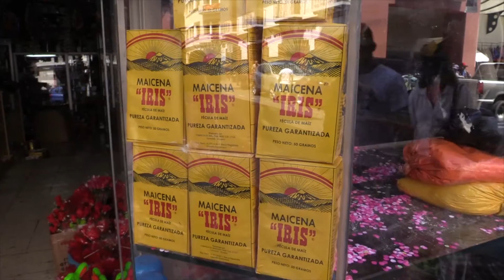La venta de productos de carnaval en días previos se mantiene a la baja.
En esta semana se han empezado a comercializar los productos para el juego del carnaval, pero pese a ello los comerciantes manifiestan que las ventas han disminuido en comparación con años anteriores.